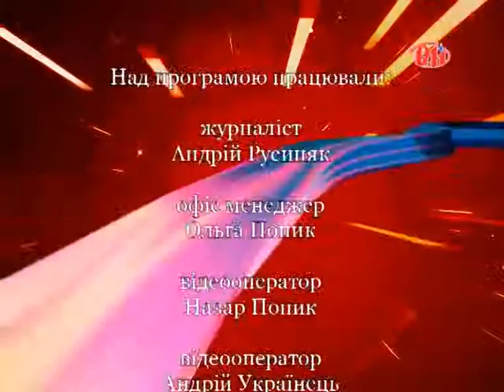Новий погляд - Анатолій Матвієнко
Сьогодні говоритимемо про вибори Президента України 25 травня.
В студії „Нового погляду" вітаємо Анатолія Матвієнка - політичного та громадського діяча, а також керівника виборчої кампанії Петра Порошенка на Прикарпатті.